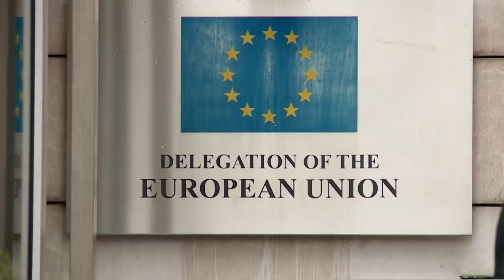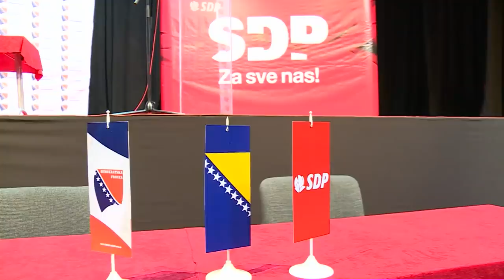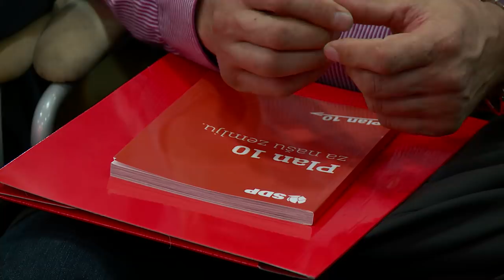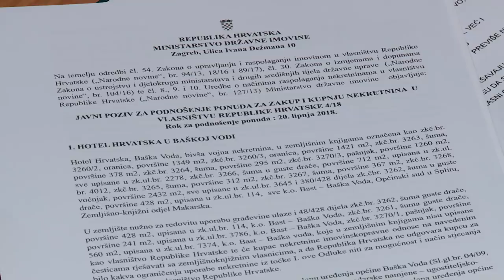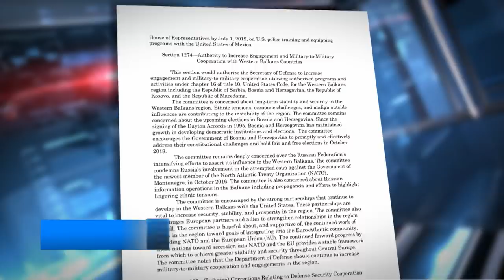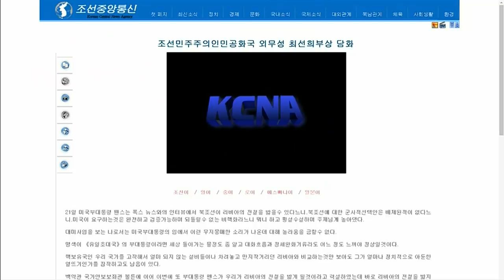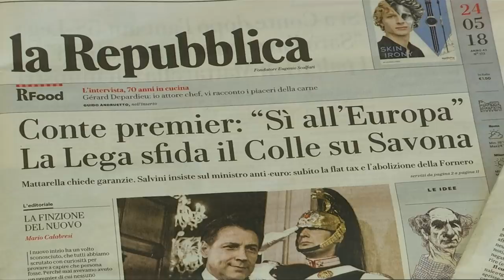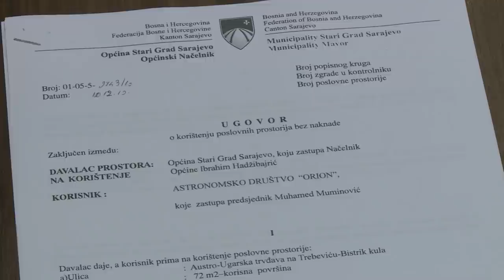Dnevnik u 19 /Sarajevo/ 24.5.2018.